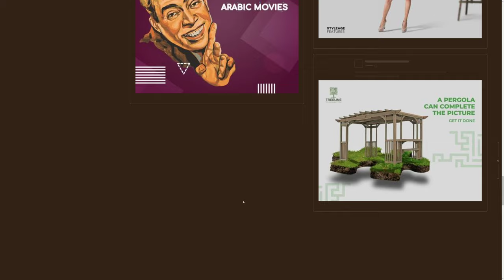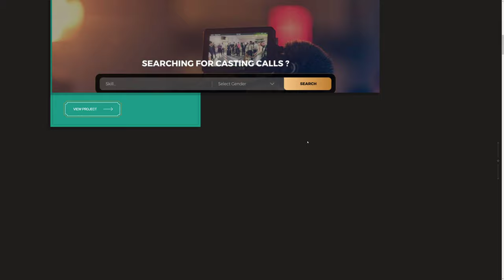Road9 Media, Web Design Agency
Road9 Media, Web Design Agency by Road9 Media From Egypt.
A synergistic, experienced & well established tech & digital agency offers top notch web design, mobile apps development, strategic digital marketing & branding.